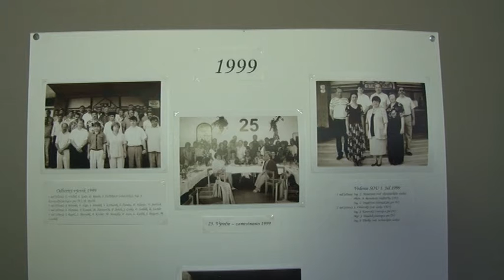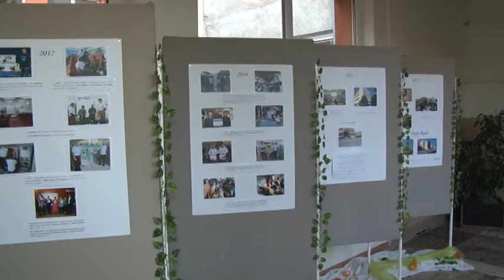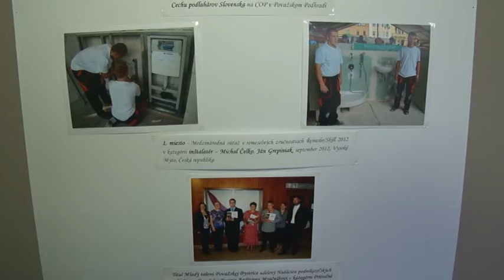Už 45 rokov vzdeláva študentov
Stredná odborná škola v Považskej Bystrici oslávila v tomto roku 45. výročie od svojho založenia. Pri tejto príležitosti si škola pripravila slávnostnú akadémiu.